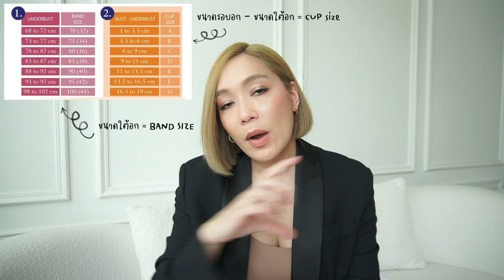วิธีเลือกบราให้ถูกไซส์ + รีวิวบราไร้โครงที่ให้ทรงสวยแถมใส่สบายมาก 4 รุ่นจาก Up & Under | DAILYCHERIE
เรื่องของบรา เป็นเรื่องที่สาวๆไม่ควรมองข้ามค่ะ บางคนอาจจะใส่บราผิดไซส์ ทำให้การแต่งตัวดูไม่เป๊ะเท่าที่ควร คลิปนี้โมเมจะมาแชร์วิธีวัดไซส์บราที่ถูกต้อง ให้เอาไปลองทำตาม แถมรีวิวบราไร้โครง Wireless Bra Tech ที่ใส่แล้วทรงสวย แถมใส่สบายมากๆ 4 รุ่น จากแบรนด์ไทยมาแรงอย่าง Up & Under ค่ะ แบรนด์นี้เค้ามีเทคโนโลยีดีๆมากมาย ที่จะมาช่วยให้การแต่งตัวของสาวๆเป็นเรื่องง่ายสุดๆ ไปชมกันค่ะ

- 24/4 Lift Wireless Bra (Sand, Malt, Cocoa, Soft Pink, Black) ฿1,650.-
- Adjustable Contour Smooth Bralette (Malt, Cocoa,Charcoal) ฿1,550.-
- Air Lift Plunge Bra (Coral, Black) ฿1,550.-
- Air Grip Strapless Bra (Ivory, Black) ฿1,650.-

สำหรับใครที่สนใจบราไร้โครง Up&Under สามารถกดรับคูปองส่วนลดได้ที่

However, the opinion towards the products is my own. I will always stay true to my own opinion and value my viewer’s trust in my recommendations as I refuse to partner up with brands or products that I dislike.